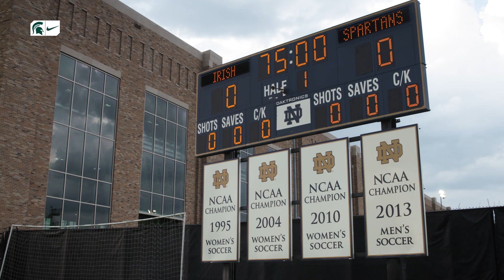Michigan State vs Notre Dame | Cinematic Highlight | Men's Soccer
Michigan State comes back 3-1 at halftime to win 4-3 in South Bend.